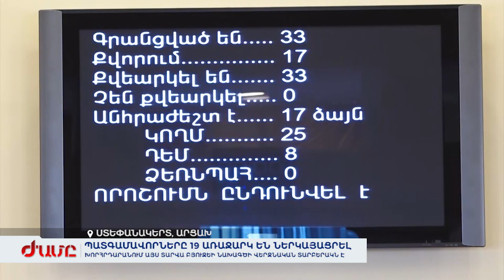Խորհրդարանում Արցախի այս տարվա բյուջեի նախագծի վերջնական տարբերակն է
Արցախի խորհրդարանը հաստատել է 2021-ի բյուջեն: Պաշտպանության ծախսերն ավելացել են 750 միլիոն դրամով, կրճատվել են պատվիրակությունների ընդունելության, տրանսպորտային միջոցների պահպանման ծախսերը։ Արցախի խորհրդարանն այսօր նաև գլխավոր դատախազ է ընտրել: